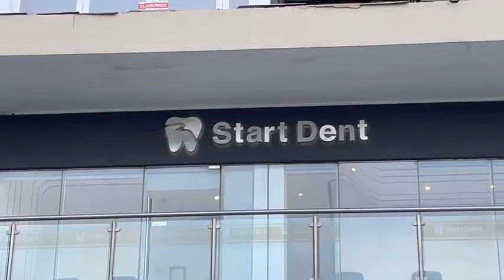Oración por Rodrigo y Manuel, víctimas de la tragedia en el antro Rich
Familiares de las víctimas invitan a los ciudadanos a realizar una oración por los jóvenes que perdieron la vida, así como unirse en la solicitud ciudadana para pedir justicia.